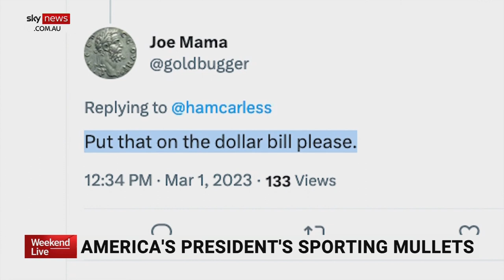US Presidents sporting mullets in AI images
In a twist of humour and history, AI-generated images show every US President sporting a mullet, a hairstyle with polarised opinions for decades.